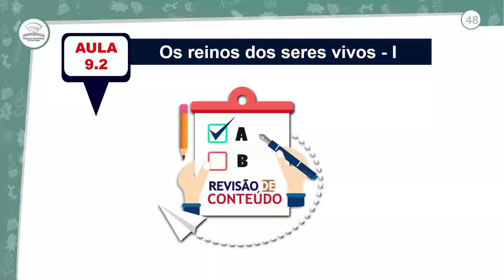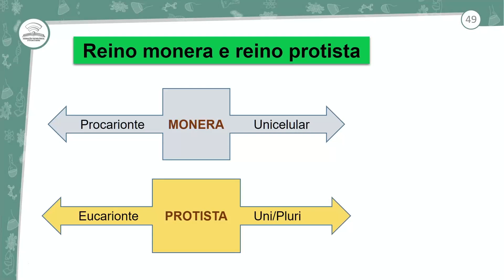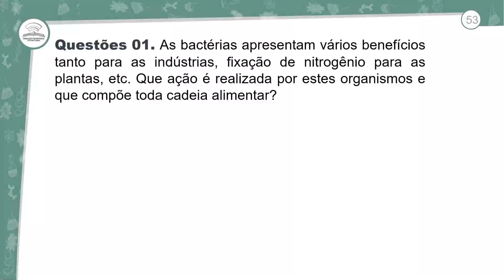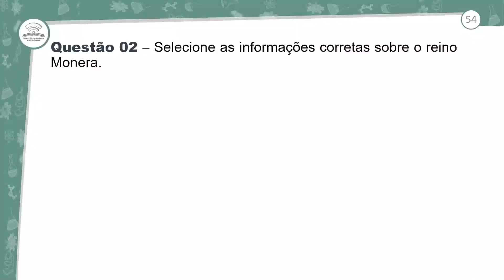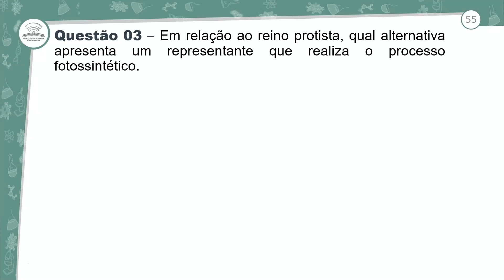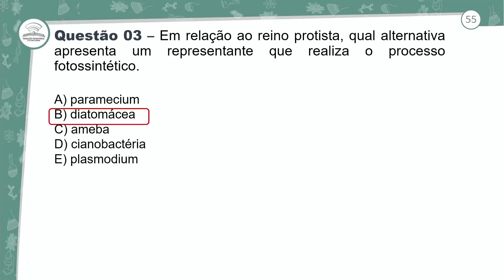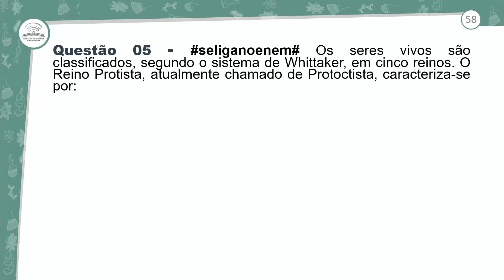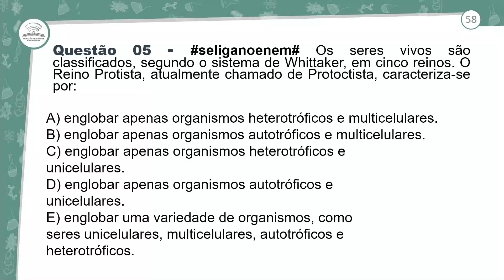9.2 - REVISÃO E CORREÇÃO - OS REINOS DOS SERES VIVOS I - BIOLOGIA - 1º ANO E.M - AULA 9.2/2021